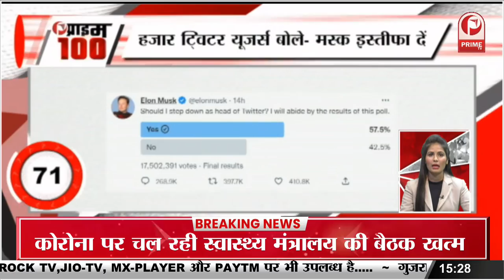Samantha Prabhu ने कई बॉलीवुड फिल्मों से किया backout || Prime Tv